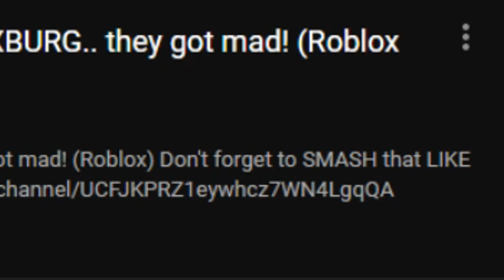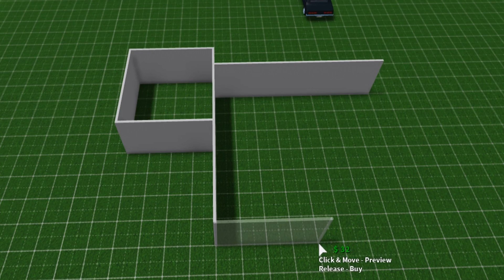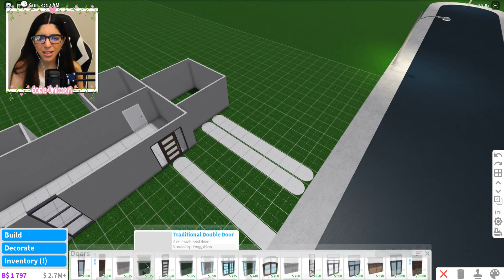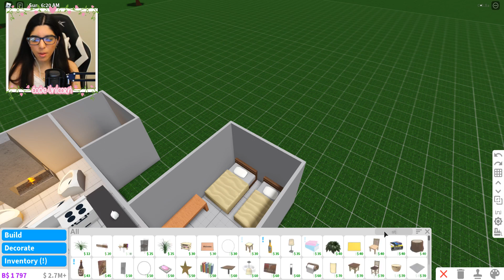Copying My Neighbors Home By Breaking In...She LEFT! (Roblox Bloxburg)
Breaking Into My Neighbors Home and COPYING It...They LEFT! (Roblox Bloxburg)